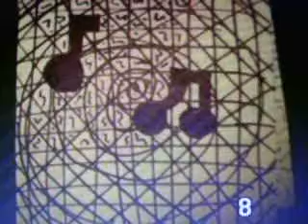yg12-artwork slideshow 2007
eye vomit 2007